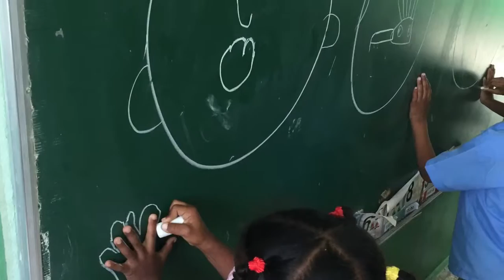SPC Study Abroad in the Dominican Republic